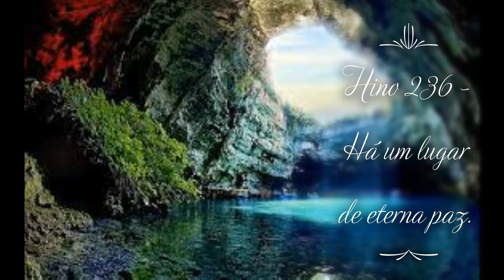236 - Há um lugar de eterna paz - Sax em Louvor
Hinos CCB - Louvores a Deus